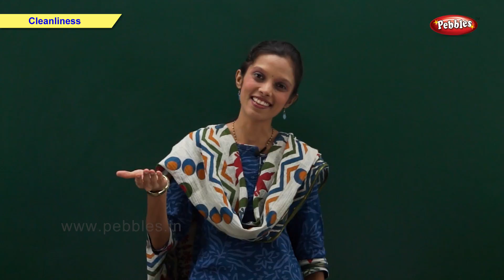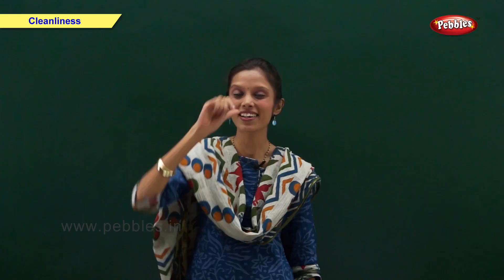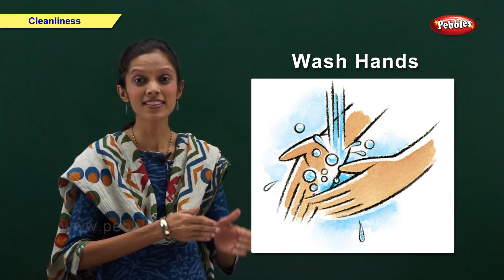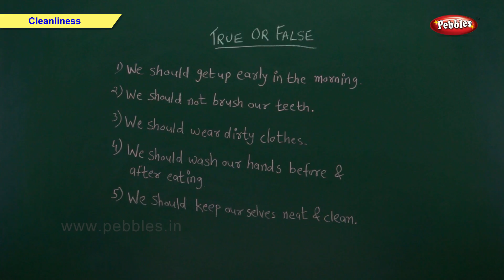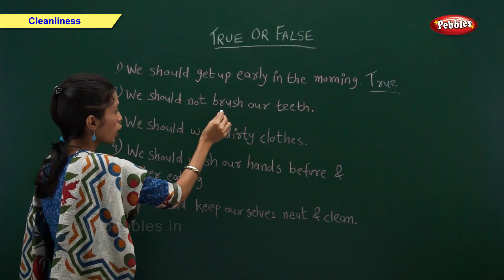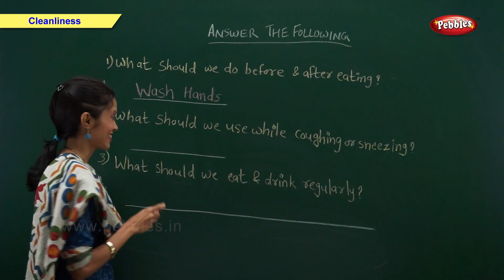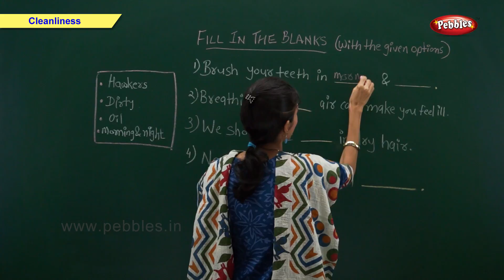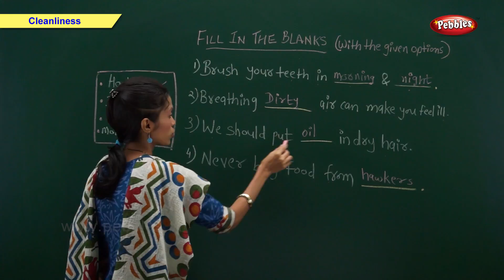Cleanliness | Class 1 CBSE Science | Science Syllabus Live Videos | Video Training